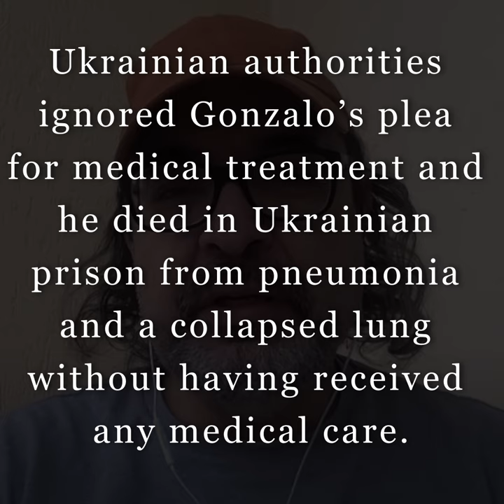RIP GonzaloLira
On January 12th. 2024 Ukrainian authorities announced the death of the journalist Gonzalo Lira. Gonzalo Lira had been in custody in Ukrainian prison for more than 8 months, without facing trial. Ukrainian authorities ignored Gonzalo’s plea for medical treatment and he died in Ukrainian prison without having received any medical care.
Gonzalo Lira was arrested at his home in Kharkov Ukraine and taken away from his wife and children.
He died at the age of 55
His only crime was posting some Youtube videos about the war in Ukraine.
No trial
No medical care
No freedom of speech
No democracy
This is the Ukraine the west is supporting
R.I.P.
Gonzalo Lira